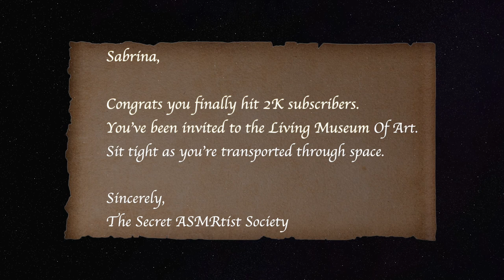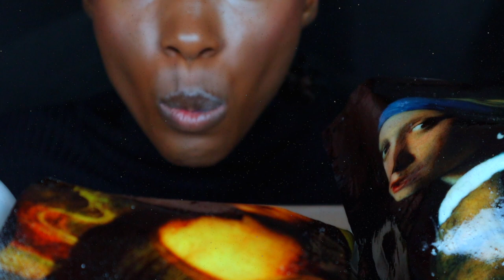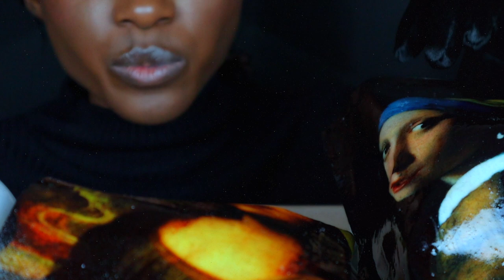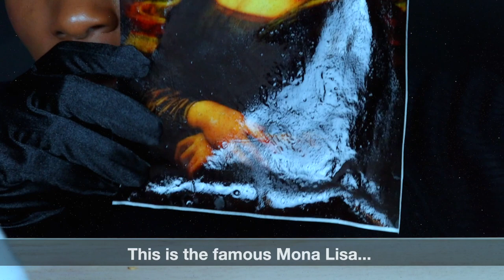ASMR EDIBLE Famous Paintings | ASMR Paper Eating Sounds | Relaxing Eating Sounds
ASMR Eating Famous Paintings - Mona Lisa| Starry Night| Girl w/Pearl Earring| Relaxing Eating Sounds.

I am eating these famous paintings such as the Mona Lisa, Starry Night and Girl With the Pearl Earring.  Enjoy these relaxing eating sounds as I discuss the art history of these painting and basically relax.  This is a no talking ASMR eating video.  The eating sounds are for your relaxation.  Enjoy with headphones.

 These are made of wafer paper and ink that you can eat. The ASMR eating sounds are made for your relaxation.  Enjoy with headphones on.
Intro by Pleasantentity Creations

↣ Name: Sabrina
↣ Location: USA